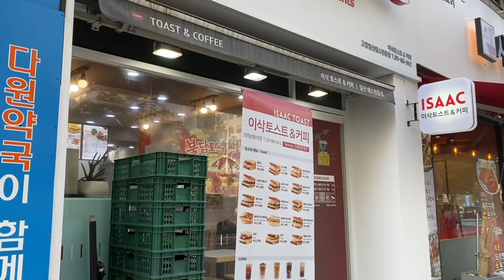직원들이 출근해가지구요...ㅣ그래도 그냥 일상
* 이 영상엔 코스알엑스 퓨어 핏 시카 세럼 광고가 포함되어 있습니다.

초록눈. 메이크업

바지는 이것.

안뇽하세요 여러분?
거창 다녀와서 사실 좀 정신이 없었어요.
누구나 그렇겠지만 일터를 떠나 어딜 다녀오면 좋을 것 같지만 다녀오고나면 뭔가 모르게 더 복잡해져있는 현실이랄까요? ㅋㅋ...

할일들이 쌓여있고 그렇더라구요!

그중 하나가 바로 직원들 출근입니다.
저는 '천천히 조금씩 하나씩 하자' 주의자이지만, 결단한건 확 추진해버리는 성격이에요.
몇주전만 해도 전-혀 상상하지 못 할 일이었는데 문득 어느날,
이제는 다른 사람과 함께 일하는 즐거움도 느낄 때가 되었나..? 라는 생각과 결심이 서면서 확 추진하게 되었습니다.

추진하기로 맘을 먹고!
'차근 차근 하나씩 모드의 유트루'로 돌아와서,
될지 안 될지 모르지만 사람을 모집하고, 원하는 분들을 만나게 되고,
작게 사무실을 구하고, 장비는 빵빵빵하게!
이래저래 하다보니 일주일 정도는 정신이 없더라구요.
아니 사실 지금도 정신이 없어요 🤣

다 말씀드릴순 없지만 해결하고 해결해도 차근차근 해결해 나갈 일들이 많아지기도 했답니다!

직원분들 모시고 쉴 수 있을거란 생각은 안 했지만, 역시 쉴 수 있는건 아니고
더 트루버 여러분들과 나누고 싶었던 영상 촬영, 생방송이 가능해졌어요!!
이것이 정말 함께 일하는 효과인가, 이것이 사람으로부터 얻는 에너지인가!!
요런걸 느끼고 있어서 참 좋답니다 😬

부담도, 걱정도 되지만 더 책임감 가지고 재미나게 해보려고 합니다.
거대 해질것도 없고, 엄청 변할것도 없지만 지금 이 상황이 제게 활력은 되네용 :)

여러분들이 궁금하실점도 좀 있으시리라 생각하는데요!
조금 더 나은 환경으로 자리를 잡으면 사무실 소개도 해드려볼게요 :)
아직 멀었지만요...!!

아, 또 우리 브이로그는 큰 변화 없을거에요. (브이로그 편집은 100% 제가 합니다)
제가 하루 종일 사무실에 붙어 있는 체제가 아니라서욥!

또, 요즘 제가 애정하는 코스알엑스 퓨어 시카 핏 세럼 소개도 해드릴 얘기가 많아 담아보았는데 호불호 안 갈릴 정말 데일리하면서도 기본 충실, 효과 좋은 세럼이니 구매하셔도 후회 안 하실거에요 ✨
세럼은 필수인거 아시죠?!

오늘도 함께 해주셔서 감사드리고, 또 다음 영상에서 뵐게요!!
(드문드문이지만 본능적으로 이것저것 찍긴 찍었더라구요 ㅋㅋㅋㅋ)
감사합니다!!!

Instagram ID
👉🏻yootrue5502